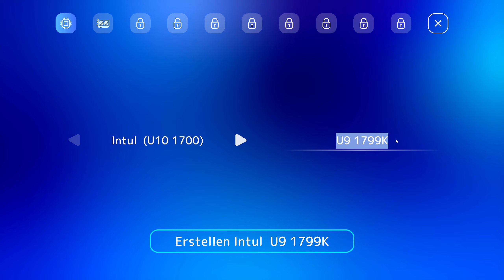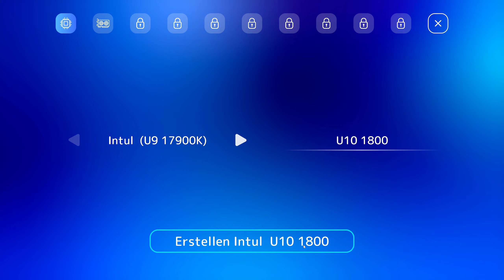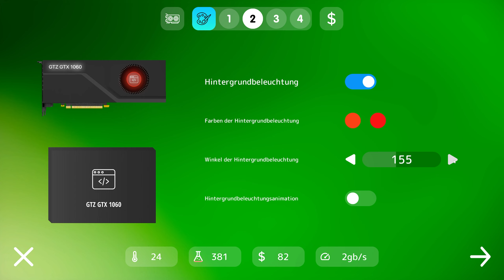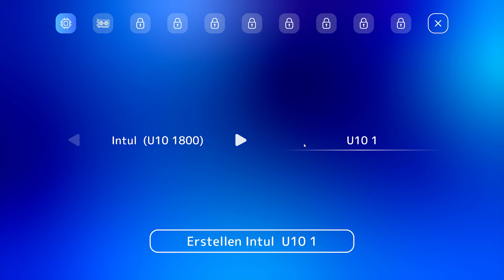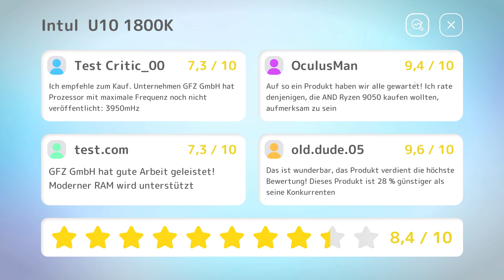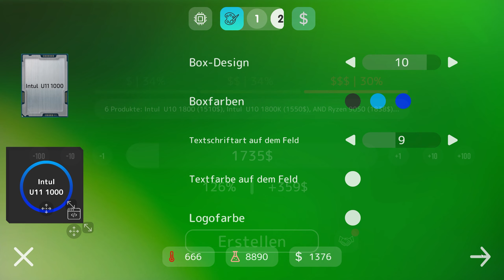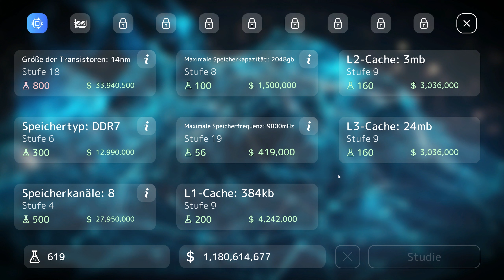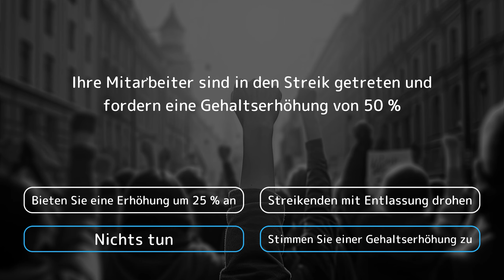PC TYCOON 2 #010 Ich habe das größte Büro mit 42 Mitarbeitern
Hat euch das Video gefallen? Dann würde ich mich über eine Bewertung
freuen :)

Manage your computer company and develop your PC components, create your own laptop, monitor, develop an interactive operating system or build your PC. Research new technologies, improve your office and your factory, hire the best employees, buy other companies and build your computer empire!